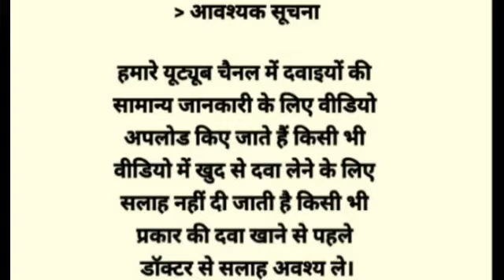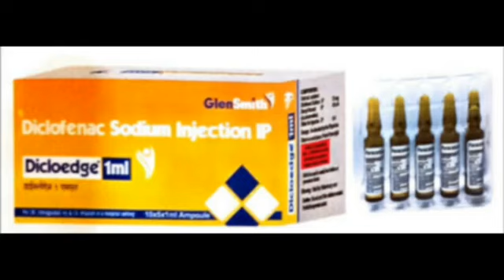Dicloedge 1ml injection